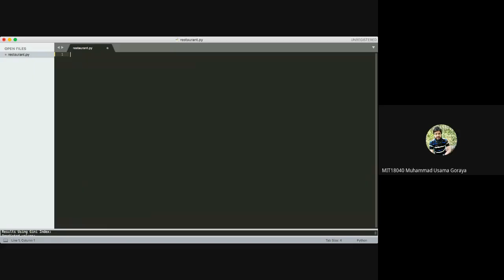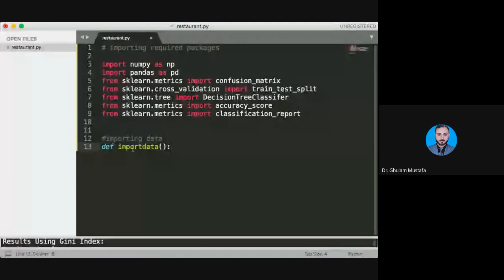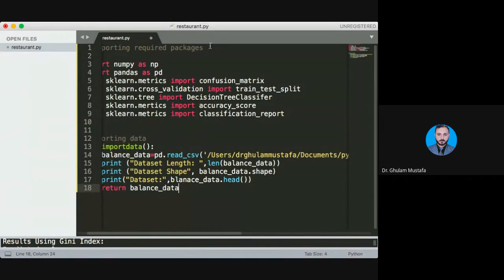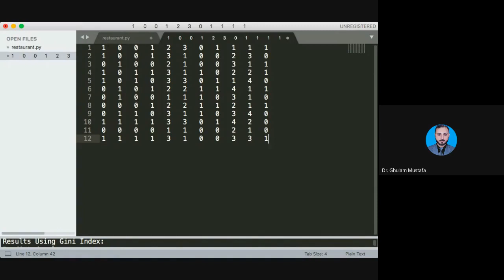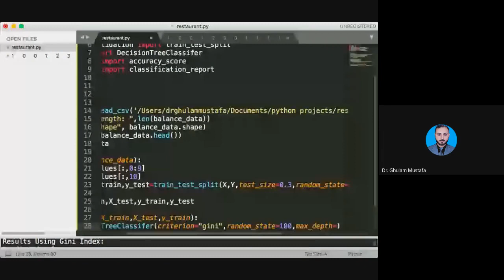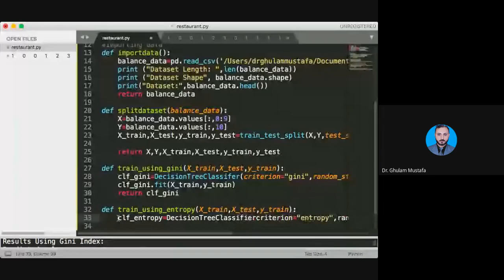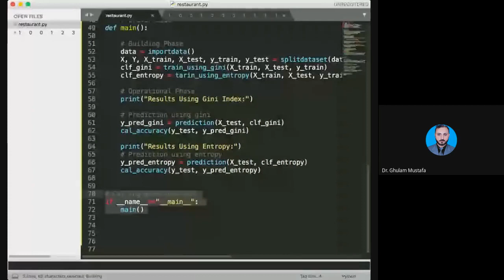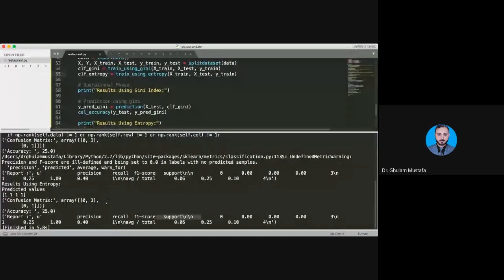Artificial Intelligence 18.6 Decision Tree Learning using Python (Urdu/Hindi)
Artificial Intelligence, Decision Tree Learning using Python, Restaurant Example